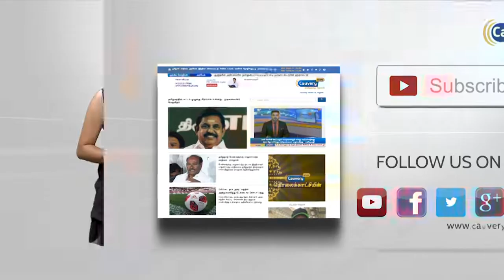நலிவடைந்த கலைஞர்களுக்கு தேவையான உதவியை செய்ய வேண்டும்